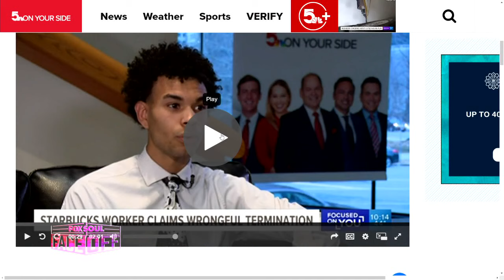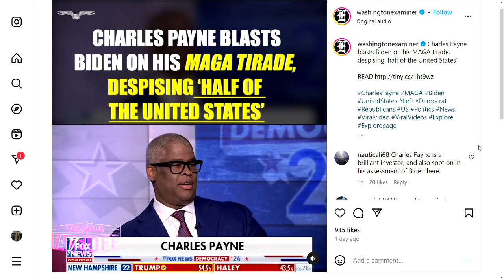MAGA Tirade, Philly To Fight Systemic Racism And MORE! | FOX Soul Faceoff